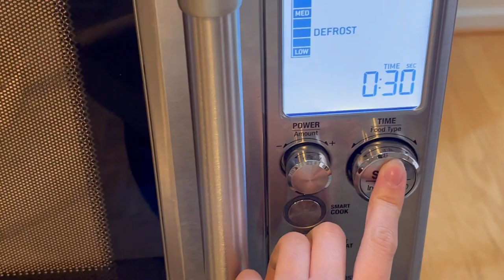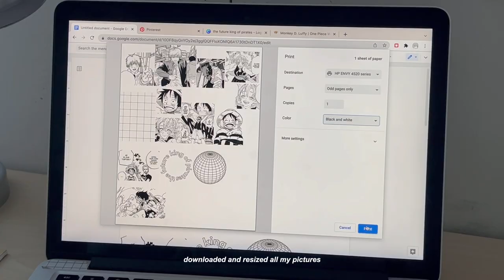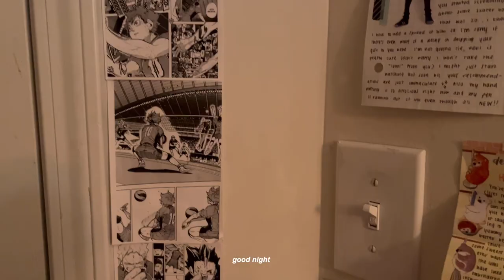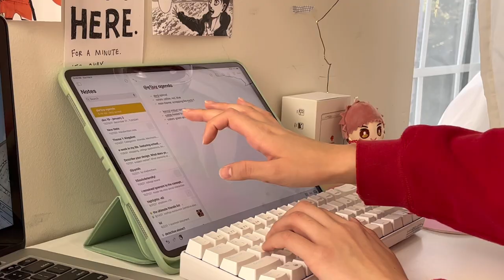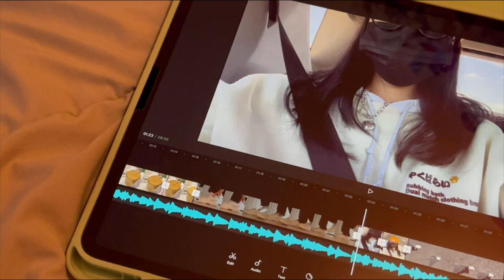WKND VLOG EP #02 🍣 ? binging one piece, work, getting sushi with friends (๑ᵔ⤙ᵔ๑)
/// back again w another vlog !! i will definitely try to provide new content next time since i found myself showing almost exactly the same routine as last video, oops :p i'm hoping to film something more in-depth concerning my journaling habits/process/etc, so keep a look out 👀

. % chapters
1. saturday morning ( 0:10 )
2. afternoon activities ( 1:18 )
3. journaling session ( 3:23 )
4. sunday morning ( 5:32 )
5. hangout w friends !! ( 6:22 )
6. evening to myself .. ( 6:52 )

⋆ ˚｡⋆୨୧˚ SIMPLE GREEK COFFEE RECIPE:
↷ 2 teaspoons of instant (decaf) coffee, 2 teaspoons of sugar, 1/2 cup of water
(1) use hand held frother to whip until thick and foamy. (2) add ice and (3) pour in milk (however much you like) to top it off !

💌 🧩—;; other socials ╰☆૮꒰ ˶• ༝ •˶꒱ა ╮
instagram: @juymih @e1juy @juychaie

++ i realized i used the same song twice, oh well